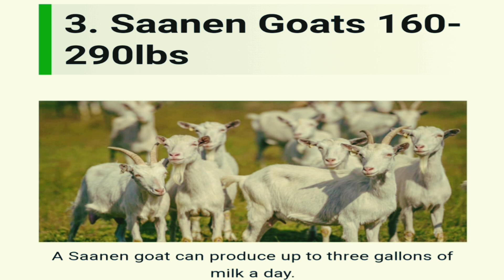Famous Goat Breed In The World.Mostly attractive animals, Goat Breed, सबसे प्रसिद्ध 10 बकरी की नस्ले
In this video tells about 10 famous goat breed in the world.
Duniya ki sabse mashoor bakri.